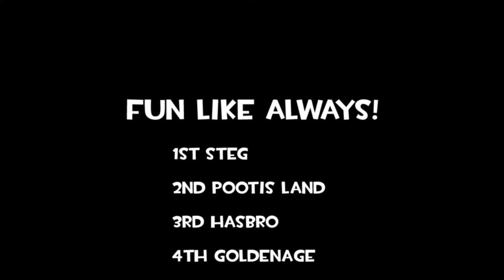Steg's Third iFunny Tf2 MGE Tournament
The third iFunny MGE tournament! Had a ton of fun! :D thanks for those of you who joined!